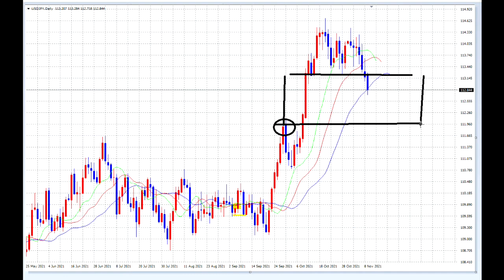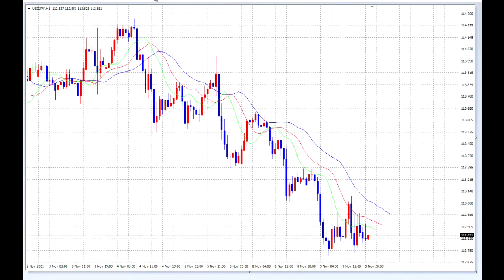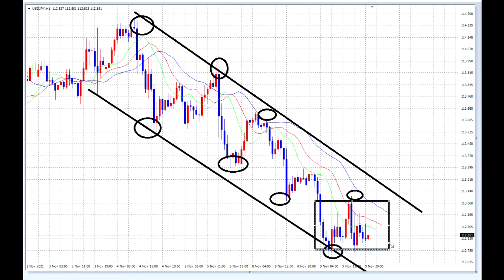【FX】利確後の戦略